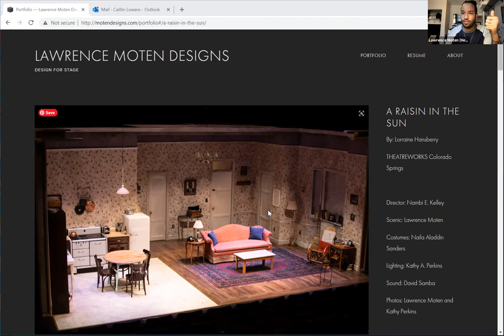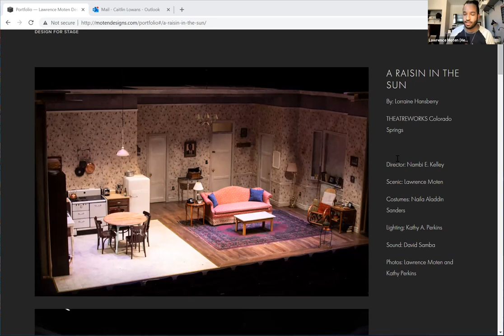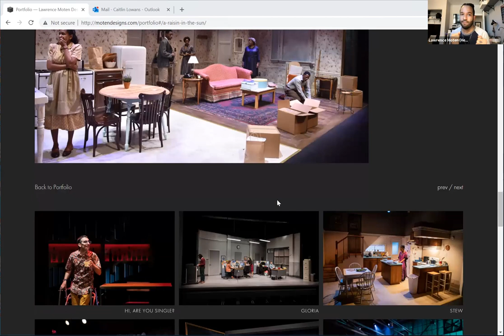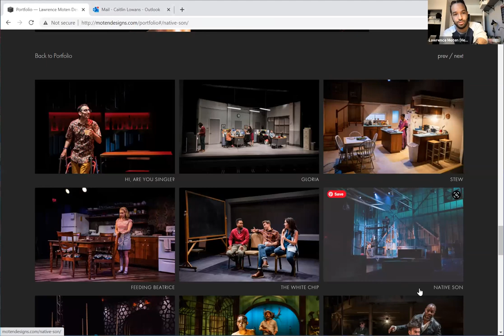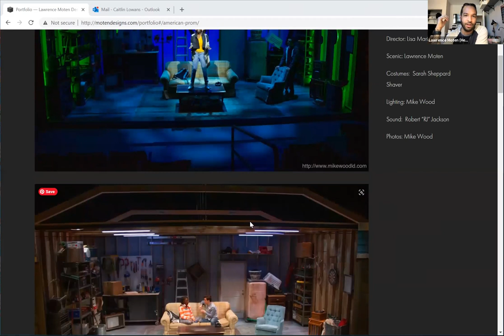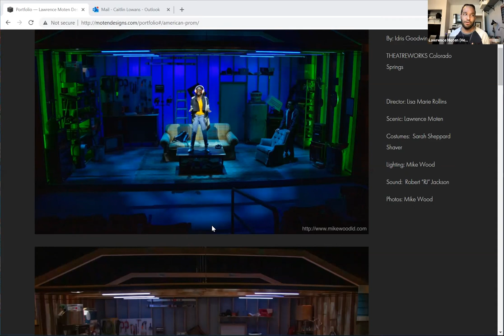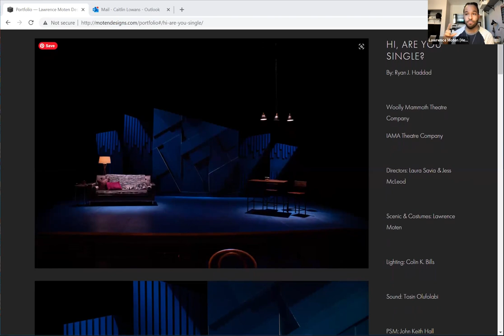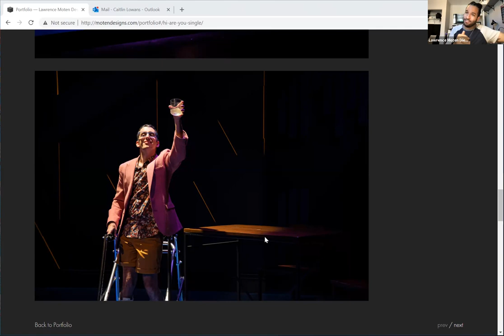Director's Circle 'Play Club'- Scenic Design with Lawrence Moten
Theatreworks Artistic Director Caitlin Lowans interviews interviews scenic designer Lawrence E. Moten III (Arcadia, American Prom, Raisin in the Sun) about his origin story in the theatre and his process for designing scenic universes, from realism to abstraction and into the world of theatre for film.